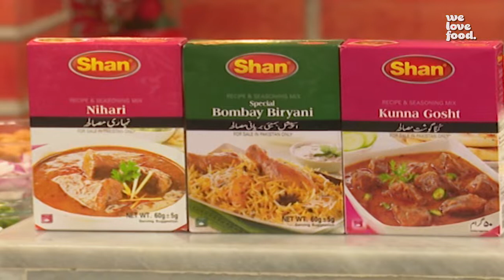Handi Bombay Biryani | Yes Chef Mehboob | We Love Food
Food at first sight!

Chef Mehboob teaches us Biryani Banane Ka Tareeka - aur wo salad raita nai bhooley!

Catch him on Yes Chef with Chef Mehboob on DawnNews TV every Monday to Friday, 11 AM onwards or every week with us here on the We Love Food channel!

👩‍🍳Recipe:
Chicken boti: 1kg
Rice: 750gms
Onion: 3
Tomatoes: 3-4
Yoghurt: 1 cup

Chatpata Boondi Salad
Boondi: 2 cup
Onion: 1 large
Tomatoes: 2
Cucumber: 1
Green Chilies: 6-8
Chat masala: 3 tbsp
Lemon juice: 2 tbsp
Black salt: 1 tbsp

Kheera Piyaz ka Raita
Yoghurt: 500gms
Chopped cucumbers: 2
Chopped onions: 2
Chopped garlic: 2 tbsp
Green chilies: 6-8
Chopped dhanniya
White Zeera: 2 tbsp

🌐 Check us out on Facebook!
📱 Don't forget to visit our Instagram feed